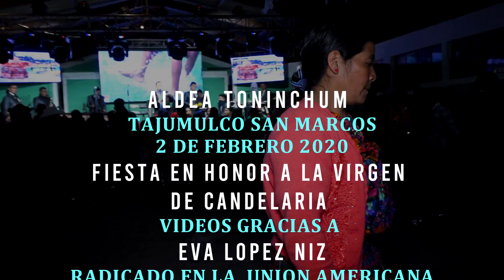ALDEA TONINCHUM TAJUMULCO S,M 2 DE FEBRERO 2020 PARTE 4